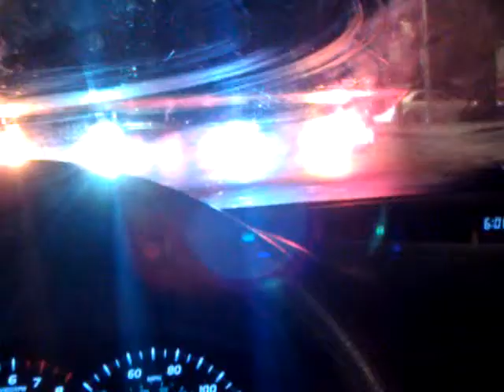that shit Crazy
Party in the street,Philadelphia,pa ,worlds biggest system,  dj and  15 inch subs